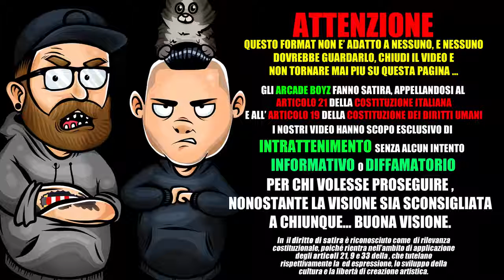TOP 5 PEGGIORE FAN BASE NEL RAP ITALIANO. ft Iulian Damoc FALLO TU EP 3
i will upload a lot of video's all the time with all sort of subjects